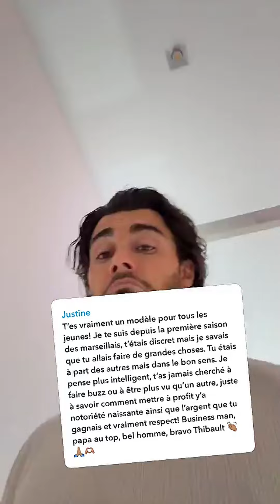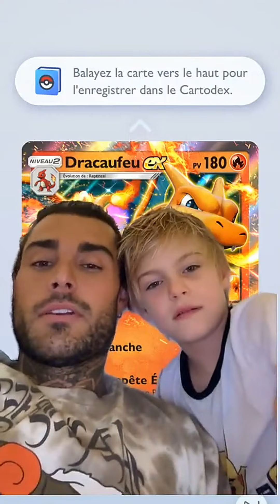Thibault Garcia 25 novembre 2024